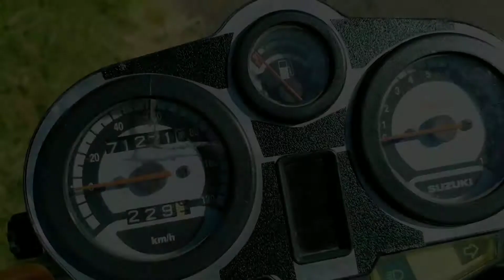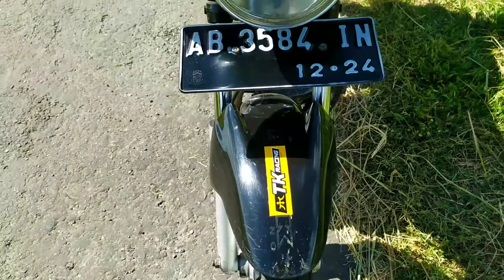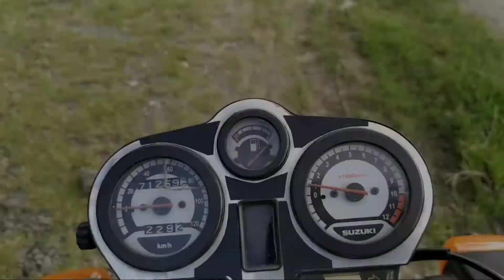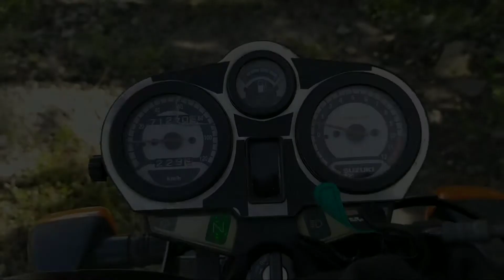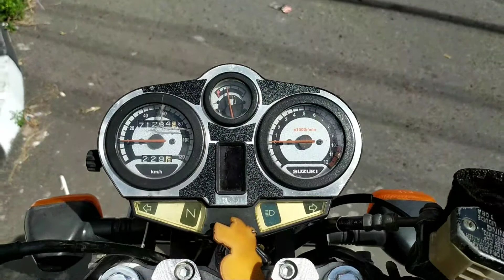Test Konsumsi BBM Thunder 125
Setiap hari memakai thunder, tapi tidak tahu konsumsi BBM nya. kebetulan juga banyak komentar yg menanyakan tentang konsumsi baham bakar Thunder 125 ini.

Daripada penasaran sya buatkan vlog ini. mungkin tidak begitu akurat, tapi setidaknya bisa menjawab bagi diri saya sendiri dan beberapa kawan yang bertanya.

silahkan simak sampai akhir